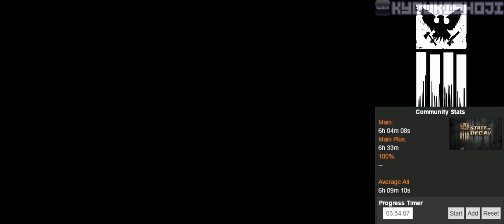State of Decay: Lifeline (PC) [3/3]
State of Decay: Lifeline
PC | Steam